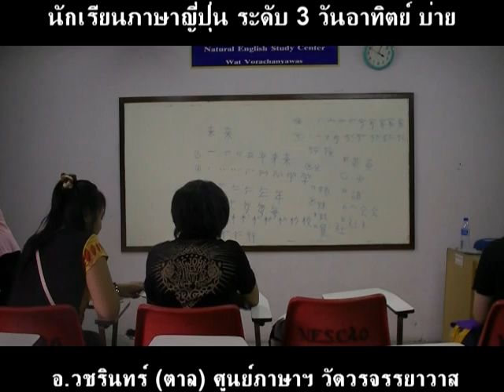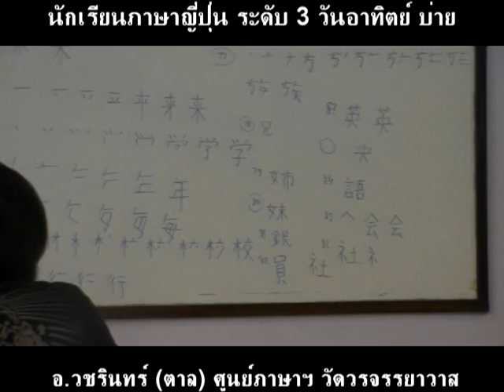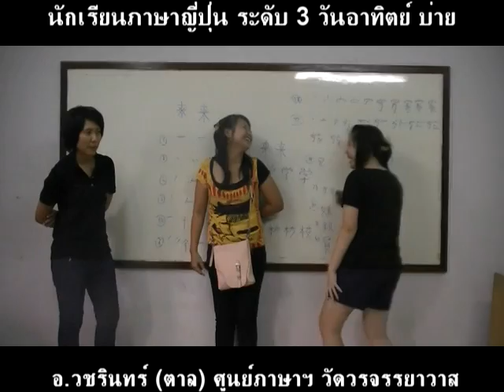suraphet 630 Japanese Teaching Teacher Tarn.mpg